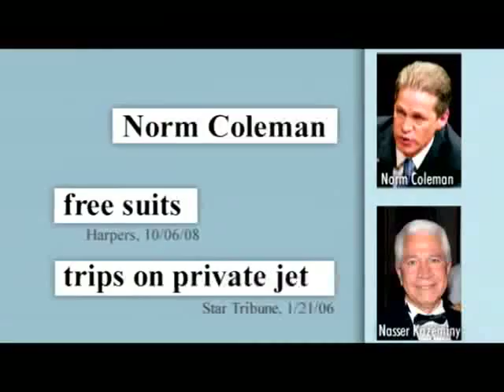Norm Coleman: "Answer"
Why is Norm Coleman running away from reports?

Because court documents allege one of his top fundraisers secretly funneled $75,000 intended for Coleman's personal use.